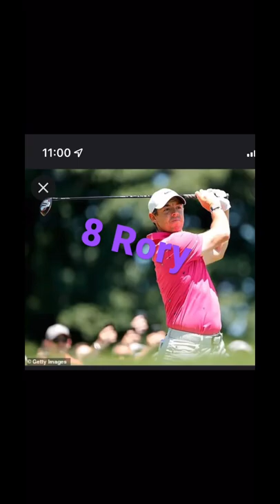My top 10 golfers in the world